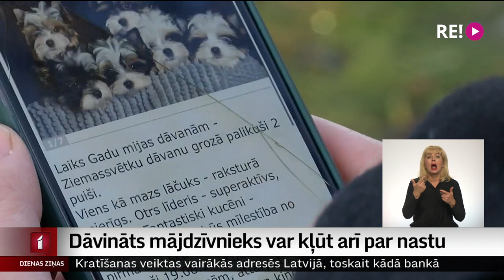Dāvināts mājdzīvnieks var kļūt arī par nastu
Kucēnu vai kaķēnu dāvināšana svētkos nav ļoti izteikta tendence, taču tādi gadījumi ir un savā ziņā to var uzskatīt arī par problēmu. Dažkārt pirmais saviļņojums un prieks pēc laika pārvēršas apgrūtinājumā. Dāvanas saņēmējs ar dzīvnieku nespēj tikt galā, vai izrādās, ka viņam tāds nemaz nav vajadzīgs. Labākajā gadījumā dzīvniekam atrod jaunas mājas vai tas nonāk patversmē.